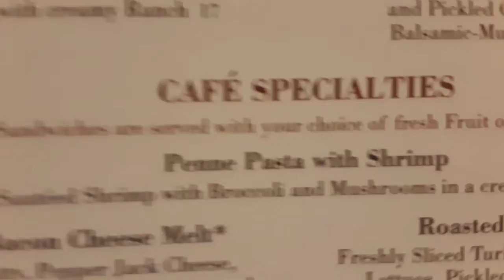INfutureTENSE vlog Final Moments At Disneyland ft. Darrell Fischer 05-14-18